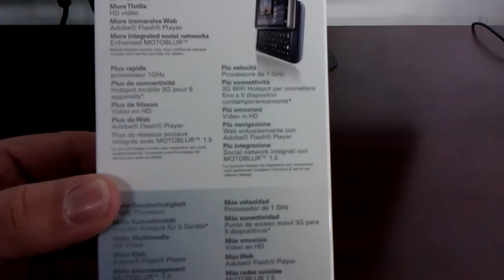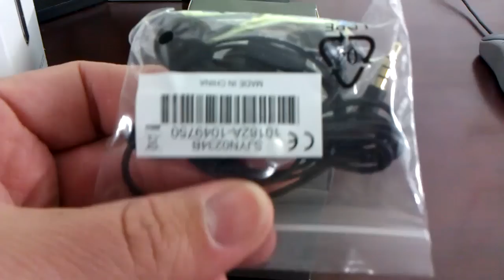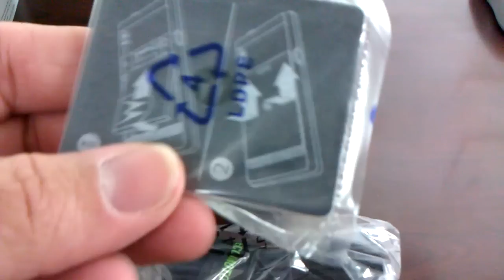Motorola Milestone 2 Unboxing Video - Phone in Stock at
Here is a video of the Motorola Milestone 2 Unboxing from Overseas Electronics in Chicago!

SPECIFICATIONS:
Distributed as Motorola DROID 2 in the USA
General 2G Network GSM 850 / 900 / 1800 / 1900
3G Network HSDPA 1900 / 2100
Size Dimensions 116.3 x 60.5 x 13.7 mm
- QWERTY keyboard
- MOTOBLUR UI with Live Widgets
- Multi-touch input method
- Accelerometer sensor for UI auto-rotate
- Proximity sensor for auto turn-off
- Swype input method
Sound Alert types Vibration; MP3, WAV ringtones
Speakerphone Yes
- 3.5 mm audio jack
Memory Phonebook Practically unlimited entries and fields, Photo call
Card slot microSD, up to 32GB, 8GB included
Data GPRS Class 10 (4+1/3+2 slots), 32 - 48 kbps
EDGE Class 10, 236.8 kbps
3G HSDPA
WLAN Wi-Fi 802.11 b/g/n, DLNA
Camera Primary 5 MP, 2592х1944 pixels, autofocus, dual-LED flash
Features Geo-tagging, image stabilization
Video Yes, 720p@30fps
Secondary No
Features OS Android OS, v2.2 (Froyo)
CPU 1 GHz processor
Browser HTML
Radio No
Games Yes + downloadable
Colors Black
GPS Yes, with A-GPS support
Java Via third party application
- Digital compass
- MP3/WAV/WMA/AAC+ player
- MP4/WMV/H.263/H.264 player
- Google Search, Maps, Gmail, YouTube, Google Talk
- Facebook, Twitter, MySpace integration
- Document viewer
- Photo viewer/editor
- Organizer
- Adobe Flash 10.1
- Voice memo/dial/commands
- Active noise cancellation with dedicated mic
- T9
Battery Standard battery, Li-Po 1400 mAh